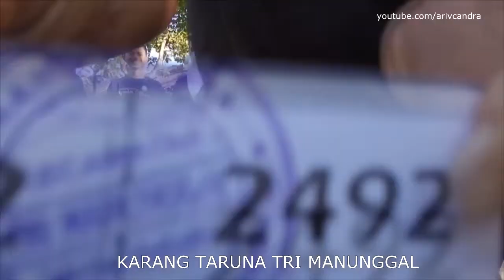Jalan Santai HUT RI ke 72 - Karang Taruna Tri Manunggal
Dokumentasi acara jalan santai dan rangkaian kegiatan perlombaan untuk memperingati Dirgahayu Republik Indonesia yang ke 72.
Acara dilaksanakan di DUsun Semin Wetan Desa Purworejo Wonogiri Jawa Tengah.